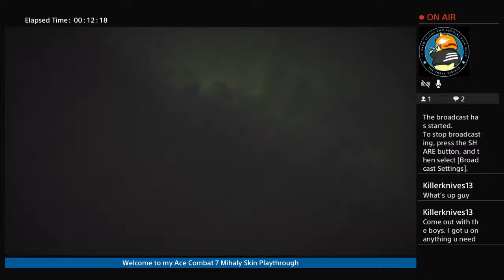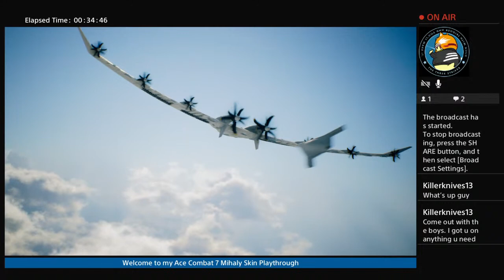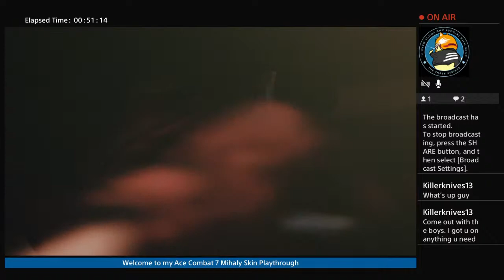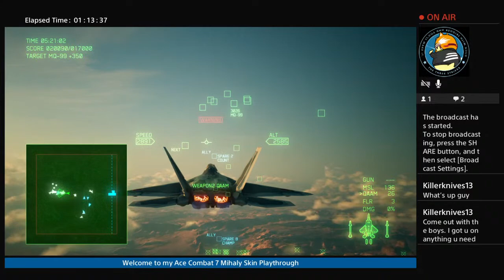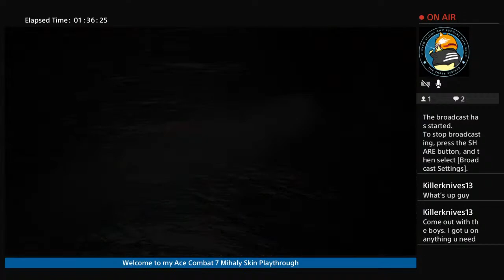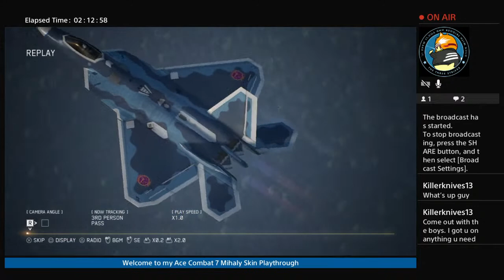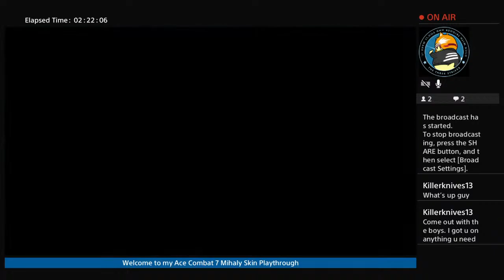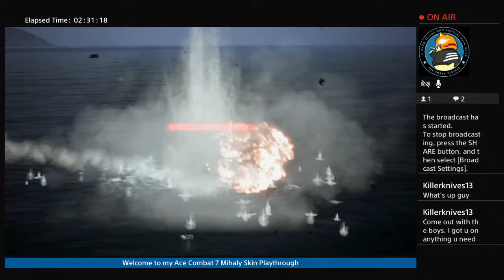Ace Combat 7: Skies Unknown Full Playthrough